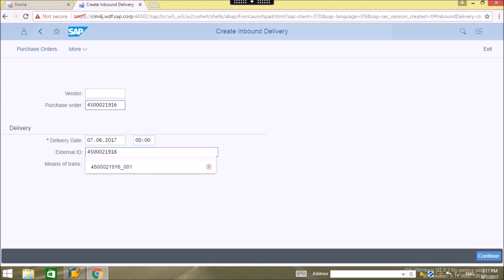03 Inbound Delivery ERP